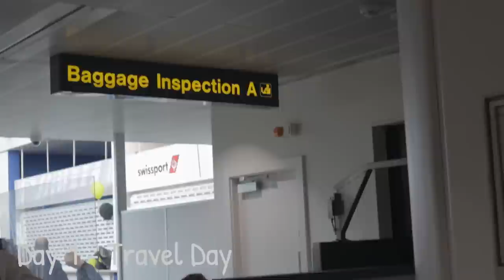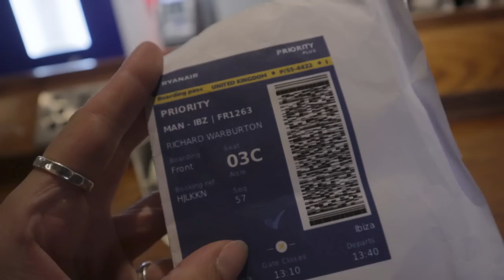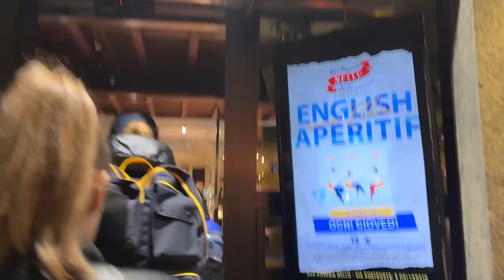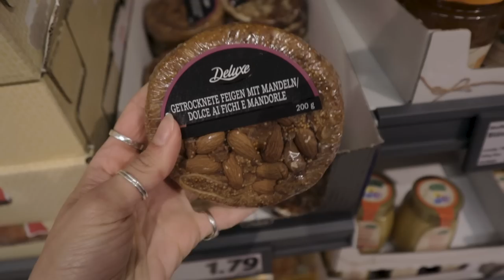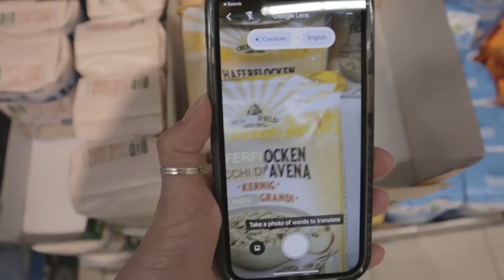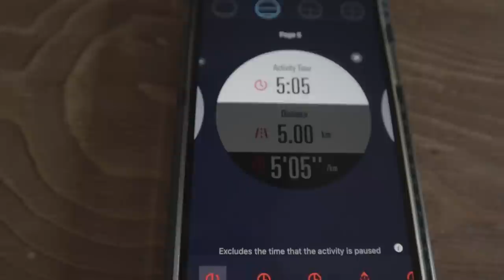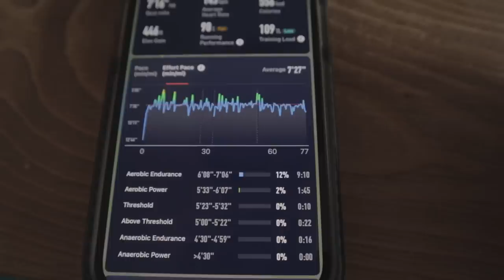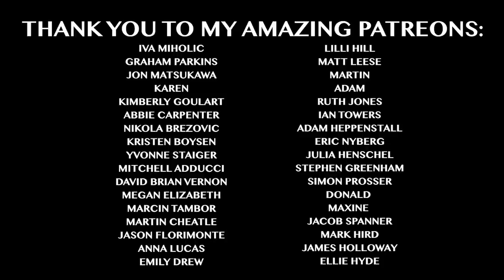Running Diary Confessions: The Truth About Marathon Training at Altitude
Follow along for my first few days at altitude! We are in Sankt Moritz Switzerland for an entire month, to train hard and hopefully run faster at the end of it! But what do Elite athletes really do on a training camp at altitude?! Follow me as I go back through my training diary and spill all my secrets!